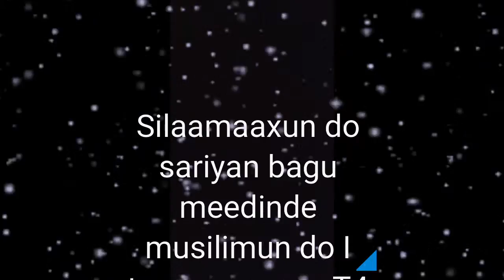Silamaaxun do sariyan bagunde me di ( Mahanmadu hune)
Silaamaaxun do sariyan bagu meedinde musilimun do I tananun k2